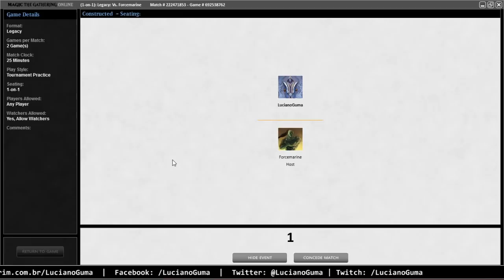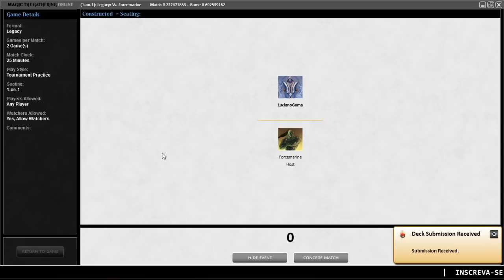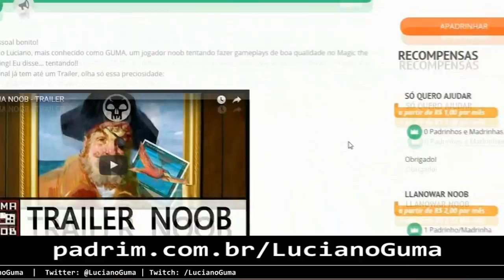OOPS, ALL SPELLS vs DEADGUY ALE (Legacy)